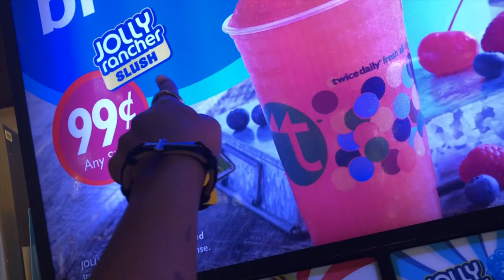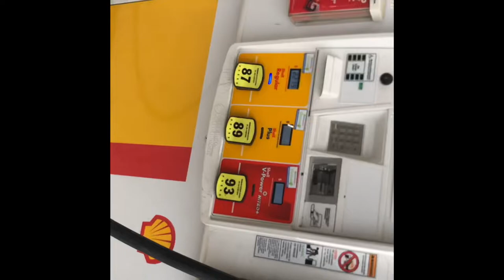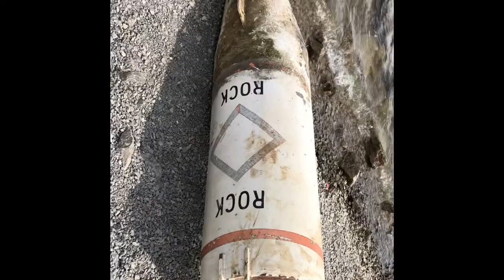Vlog# 1: Percy Priest Lake | 2019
My first vlog. I had fun making this video, so I hope you enjoy it. Xoxo